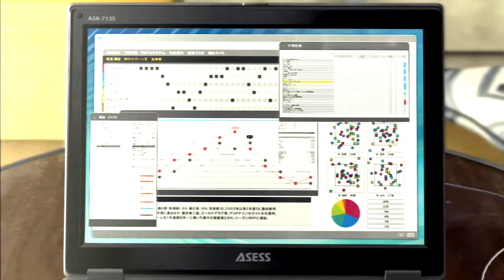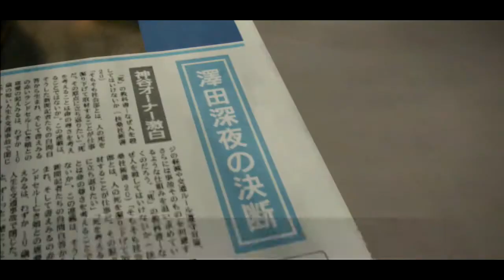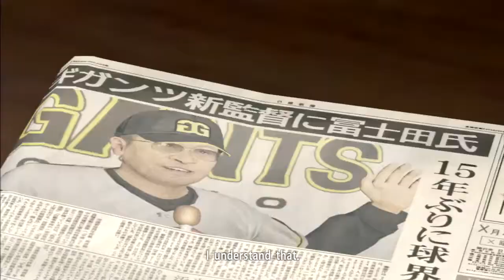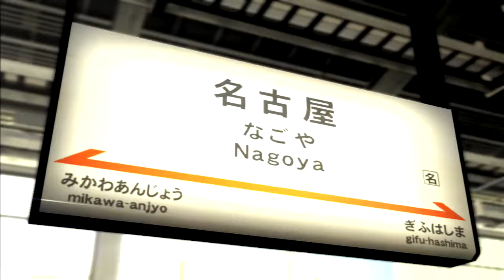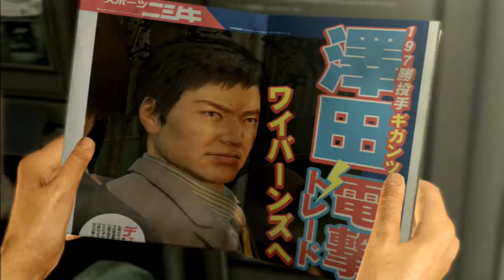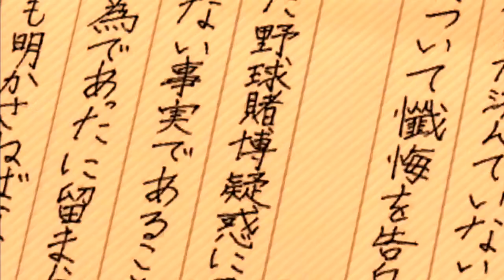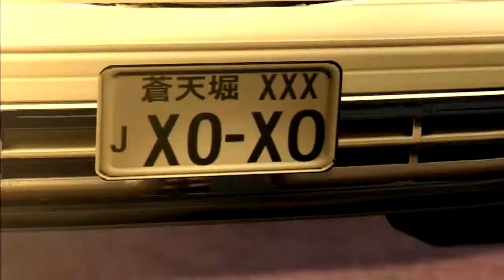YAKUZA 5 #36 - Briga no Campo de Baseball - Início Capítulo FINALE com Kiryu - SOMENTE GAMEPLAY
QUER COMPRAR GAMES MAIS BARATOS?

Vídeo gameplay do jogo Yakuza 5 produzido pela Sega e disponível exclusivamente para Playstation 3.